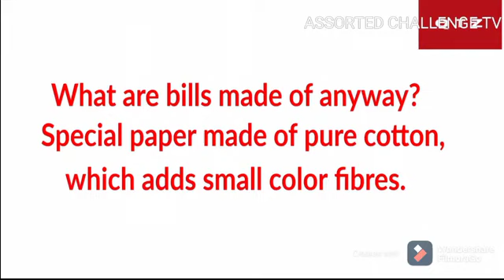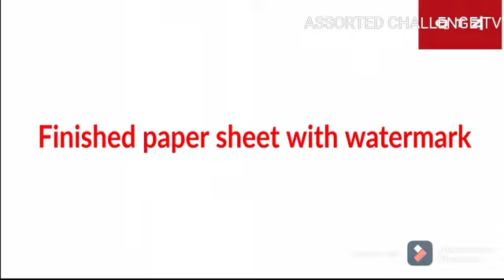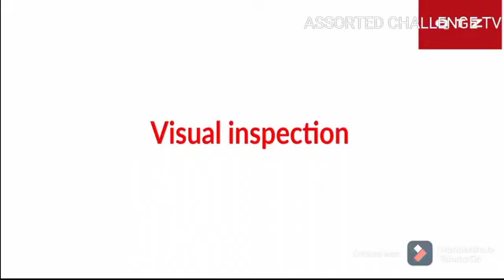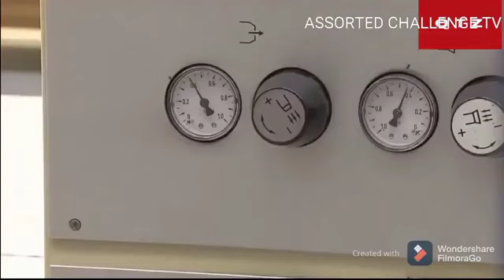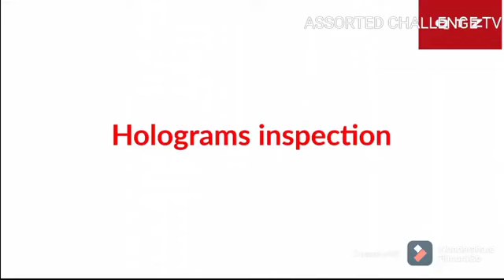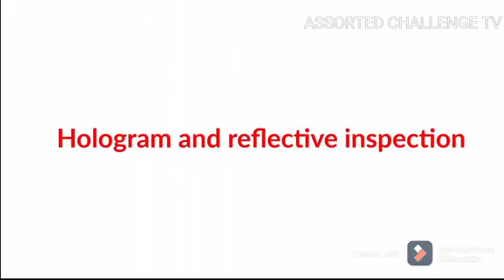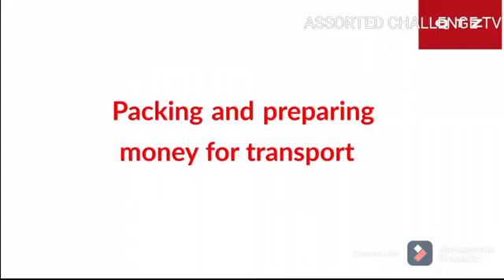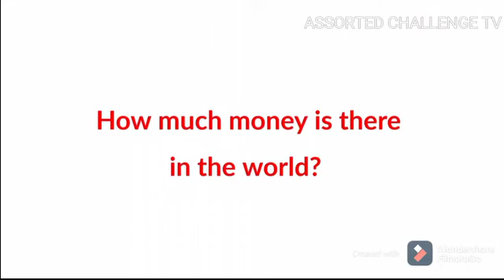PAANO GINAWA ANG PERANG PINOY?